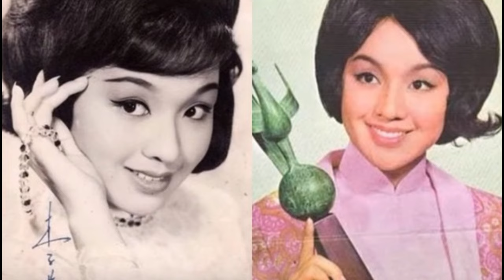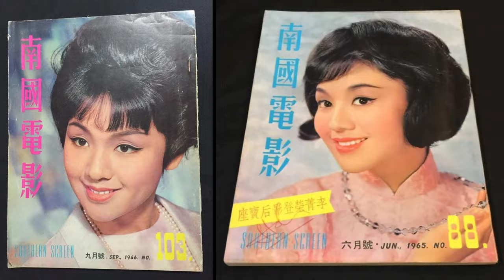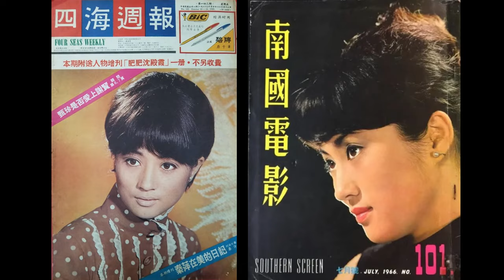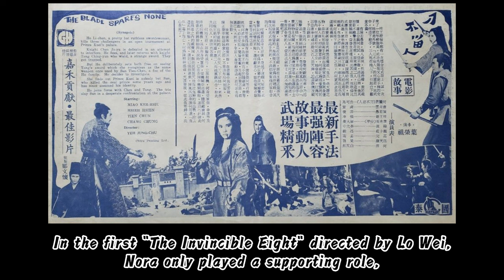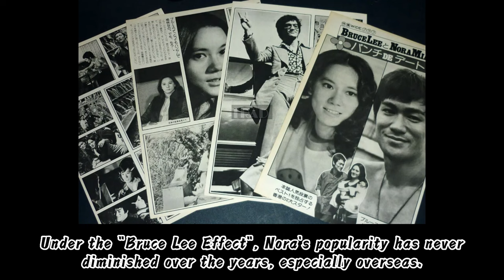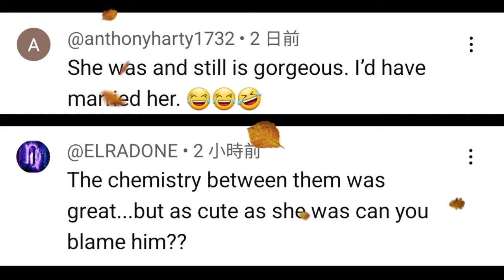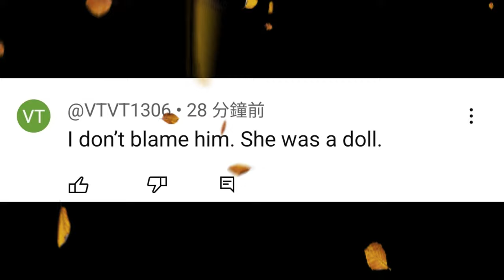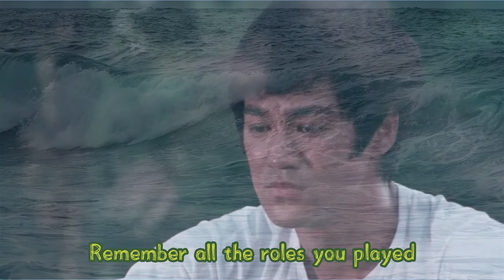How NORA MIAO was like before she met BRUCE LEE?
The mid-1960s could be regarded as the heyday of Shaw Brothers. During this period, Shaw Brothers had created a film city second to none in Asia and produced countless large-scale classic movies. It also cultivated many big-name stars.

Shaw Brothers boss Run Run Shaw's right-hand assistant Raymond Chow started his own business in the early 1970s and established Golden Harvest. Even though Raymond Chow was very capable and familiar with the film industry, it was far from Shaw Brothers in terms of human and financial resources. To compete with Shaw Brothers, it was absolutely impossible for Golden Harvest to invite movie stars who have contracts with Shaw Brothers to help out. The only way was to train themselves like Shaw Brothers did in their early years. As for the lead actresses, Golden Harvest recruited Maria Yi from Taiwan, while they recruited Nora Miao in Hong Kong.

Maria and Nora, aged under twenties, were a couple of years younger than those super hit Shaw's actresses. Nora was especially fresh and refined among the two, though not as mature and charming as them. That's how Golden Harvest managed to break out a bloody road under insufficient conditions.

The few sets of opening works in 1971 began to attract a certain number of audiences. In the first "The Invincible Eight" directed by Lo Wei, Nora only played a supporting role, but she has already made her mark, and then she played the lead actress in "The Blade Spares None" and "The Comet Strikes", and won the name of the "Golden Harvest Princess".

In 1971, Nora made a cameo appearance in "The Big Boss" for the first time in fashion clothes, and later filmed "Fist of Fury" and "The Way of the Dragon" as the first lead actress in 1972. Bruce Lee passed away mysteriously in 1973, his posthumous work "Enter the Dragon" and old works were selling pretty well around the world. Under the "Bruce Lee Effect", Nora's popularity has never diminished over the years, especially overseas.

Over the years, many people have said that without Bruce Lee, there would be no Nora Miao. In this video, iBruceLee will research on this issue.

Sole producer of iBruceLee.com:
Leo C F. Leung, from Hong Kong, China

Thanks go to the following persons for showing their support in one way or another on the course of iBruceLee.com production:
Dr George Chan; Sifu Chan Woon Ka; Stanley Fan; Edward Ng

Special thanks go to Tony Lee who helps to develop the IT solutions of this production.

繁體版發佈於 @icantonese
简体版发布于 @ccbrucelee